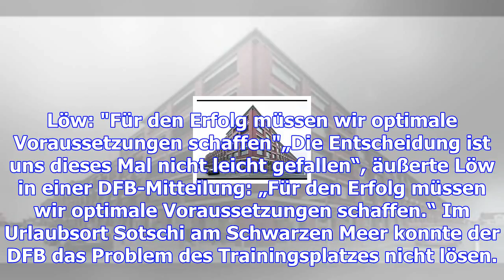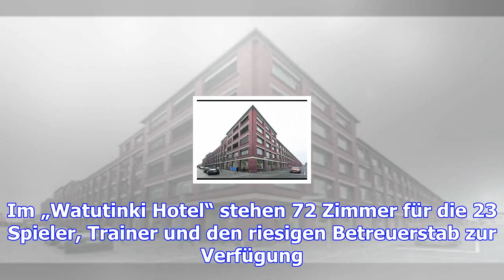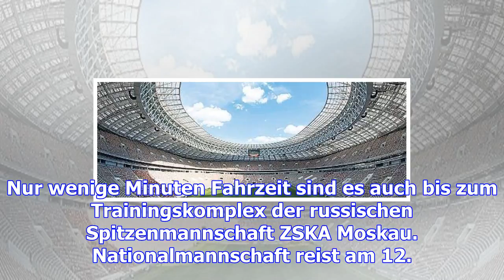Nationalmannschaft wird bei moskau wohnen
Für das große Ziel Titelverteidigung setzt Joachim Löw auf beste sportliche Bedingungen vor den Tore...